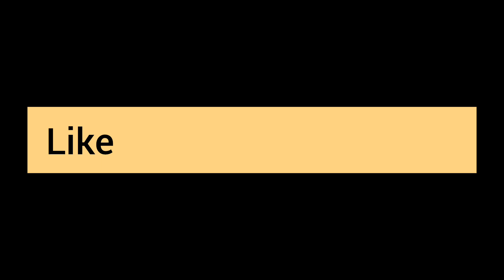Cheesy crispy Chicken Donut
Receipe:
Chicken boneless 250gm
2 bread slices into small pieces
small onions 2-3
corriander 1 tbsp
green chillies 2 medium
mint leaves 6-7
ginger 1inch piece
garlic as per taste
half lemon
salt 2tsp
chicken powder 1tbsp
black pepper 1tsp
shreded cheese for stuffing as per taste
oil 2tbsp
crushed red chillies 1 tsp
2 eggs

Grind all ingredients with one egg,
Spread a little amount of mixture on plastic and stuff with cheese, roll it and give donut shape.
Coat with cornflour, egg and then bread crumbs.
Fry on medium to slow heat and serve with any sauce or chattni.

Musician: Xuxiao

Musician: @iksonmusic